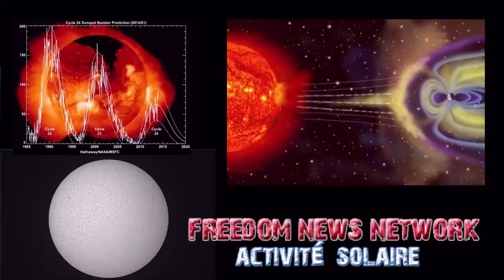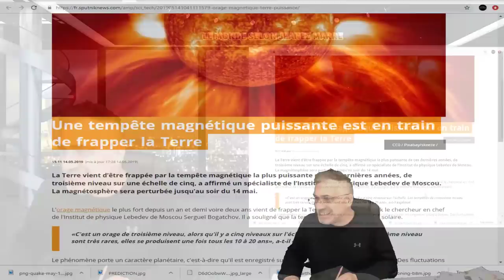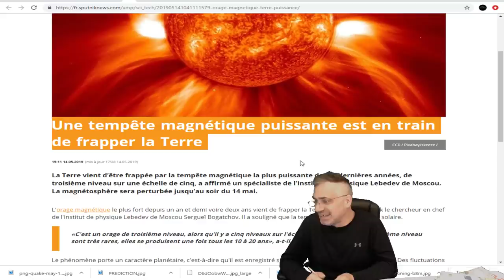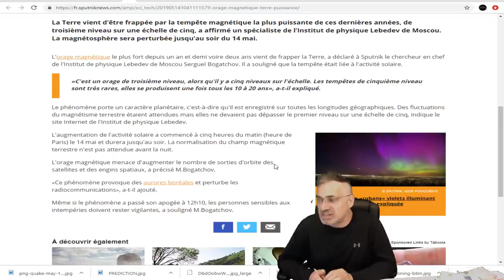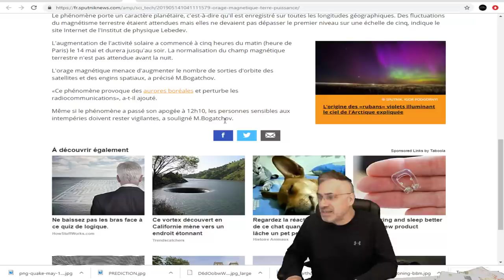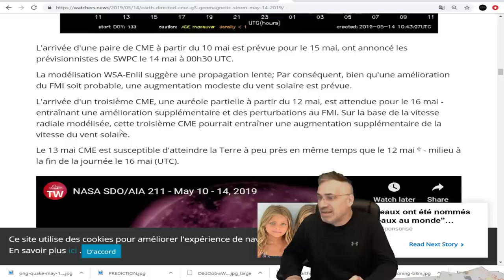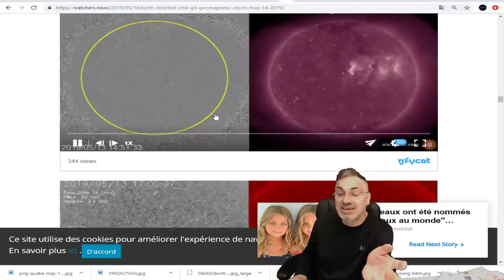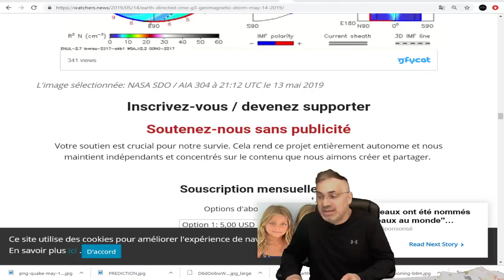DERNIÈRE HEURE, Une tempête magnétique puissante est en train de frapper la Terre.